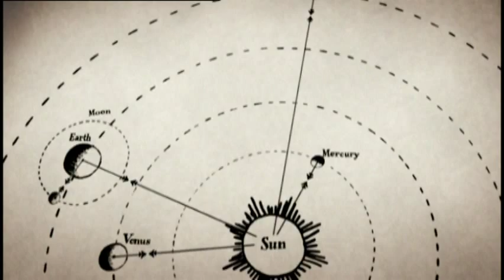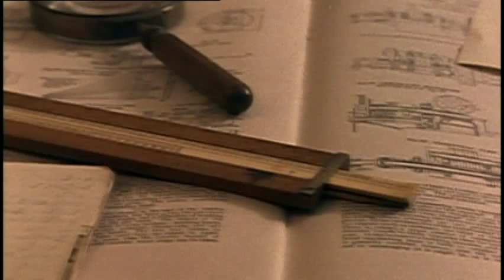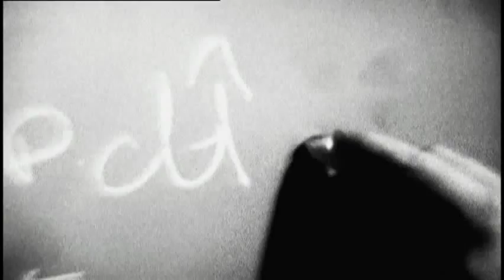前往宇宙最後的疆界 Final Frontier, Horizon's Guide to Universe (BBC)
了解宇宙，對人類而言，就像尋求自己的根源與生命的意義那般重要。隨著人類物理學探索宇宙的進展，萬物是什麼？一切有個開始嗎？時間在萬物存在之前繼續進行嗎？以及人人都好奇的問題──我們在宇宙中真的是孤單的嗎？自從牛頓力學能夠精確的預測物體的運動以來，人類終於來到宇宙中探索疆界，並且發現要在宇宙中順利運動，必須先了解宇宙中的時空構造會按照「廣義相對論」描述的，像交織的布料一般受周遭的「質量」影響而彎曲。

在宇宙中想要看到很遙遠的東西，與計算物體和我們之間的相對運動，都需要物理學家驚人的想像力。發射成功的哈伯望遠鏡，終於能搭配「杜普勒位移」觀察恆星發光的顏色，算出宇宙膨脹的速度，反推出宇宙的年齡。